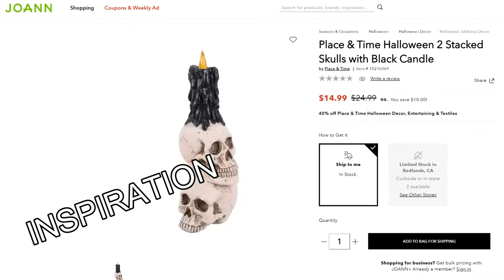DIY Stacked Skulls Candle Dollar Tree Halloween Decor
Add a bit of spooky decor to your Halloween displays with this budget-friendly dupe using Dollar Tree items!

What you will need:
2 skulls
1 craft roll or toilet paper roll
hot glue
paint
paintbrush
battery operated tea light